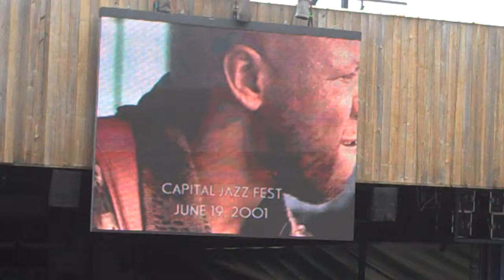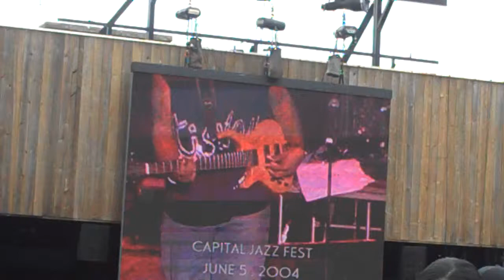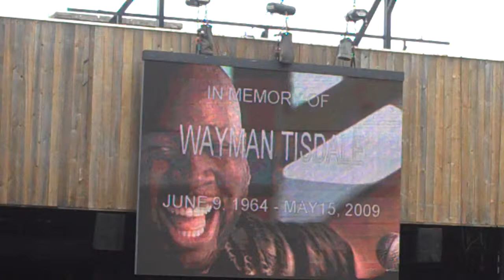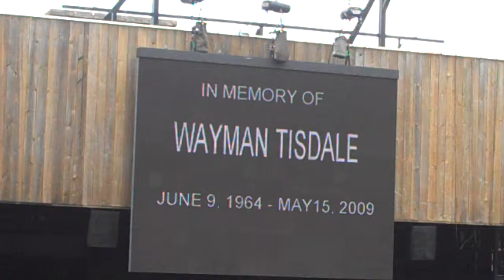Wayman Tisdale Tribute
Wayman Tisdale Tribute @ Capital Jazzfest 2009